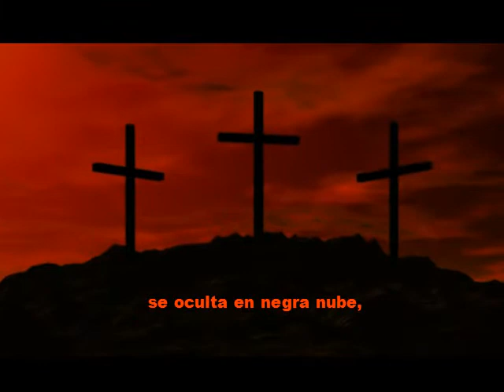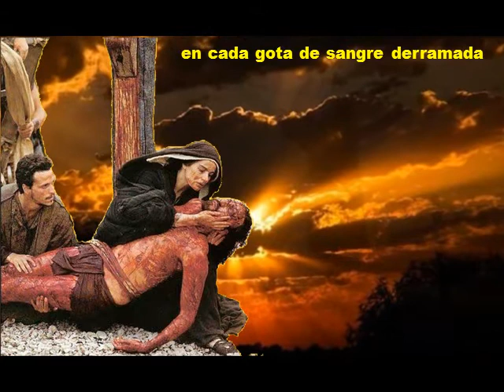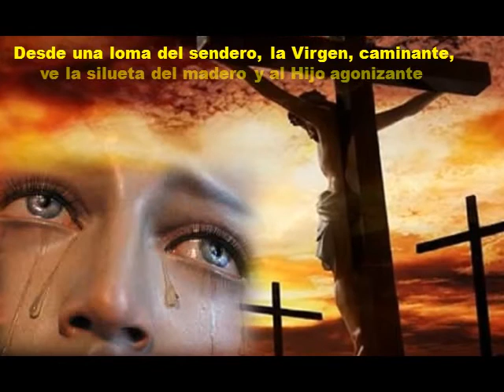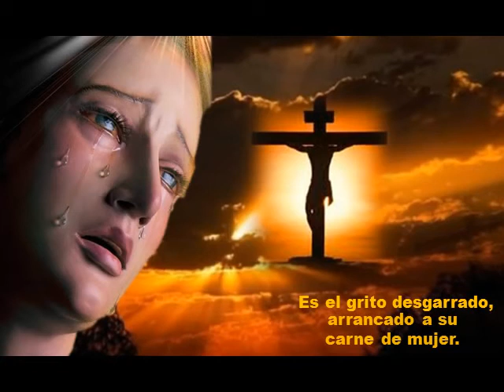La Dolorosa.walnalo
Un relato que te llega hasta el alma, en la interpretación magistral de Alfredo Kraus